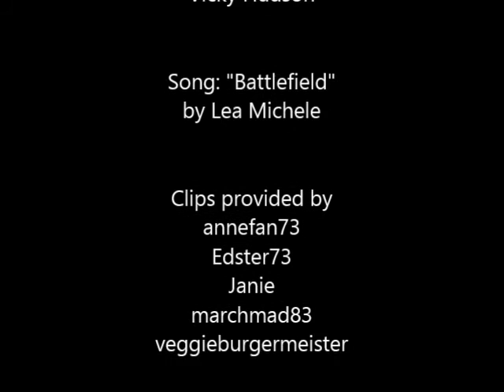Ryan Harrison and Vicky Hudson: "Battlefield"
A video about the rockier aspects and bad times of the Ryan/Vicky relationship from 1991-94 featuring Jensen's Vicky ONLY.  Thanks to annefan73, Edster73 (aka ANOTHERWORLDLover), Janie, marchmad83, and veggieburgermeister for the clips used herein.